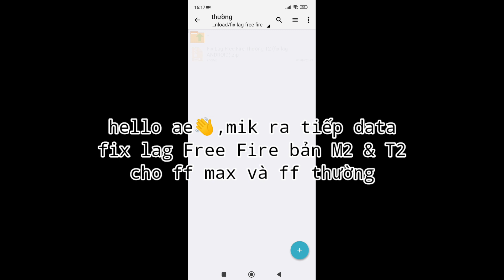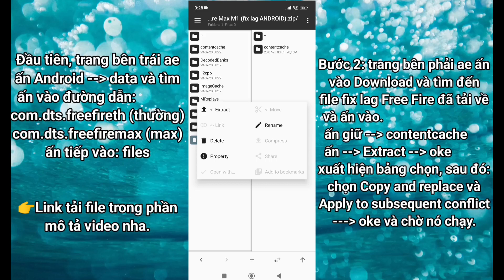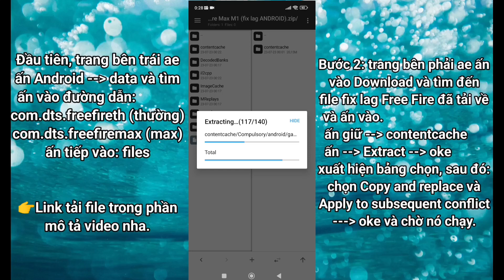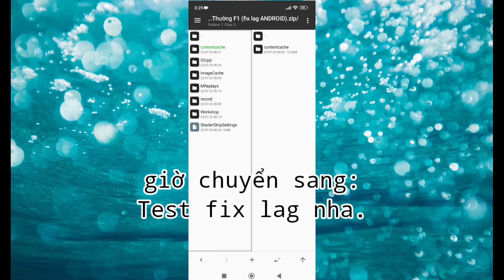fix lag Free Fire - giảm lag Free Fire thường T2/max M2 tối ưu cho các Android (1-2-3-4gb).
⏫ © BẢN QUYỀN THUỘC VỀ: fix lag ANDROID